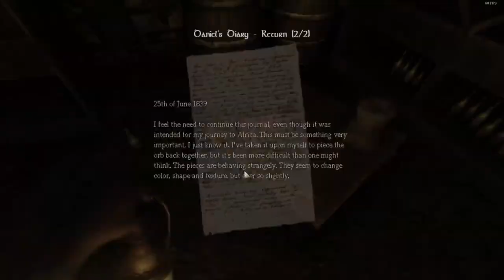ChronoQuest #3 - SO MANY TINDERBOXES!!!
Welcome to ChronoQuest: The Backlog Odyssey! Join me as I embark on an epic gaming adventure through my Steam backlog, tackling games in chronological order. Dive into the rich history of my gaming library as I explore titles from various eras, discovering hidden gems and revisiting beloved classics. Follow along as I document my progress & share my gaming experience with you. Let's embark on this thrilling journey together!

After a non-recorded grinding session of The Showdown Effect, I swiftly moved on to this game. This video will be in ~3 parts with a possibility of 1 full video in the end.
In this video, I am working my way through the game, collecting all tinderboxes. We start at the very beginning, and end right after collecting everything inside the storage.

Feel free to add me on Infinite Backlog to follow whenever I post small updates here and there of my current game.